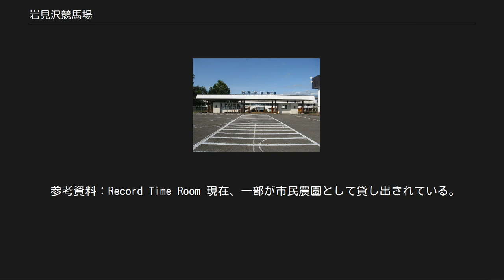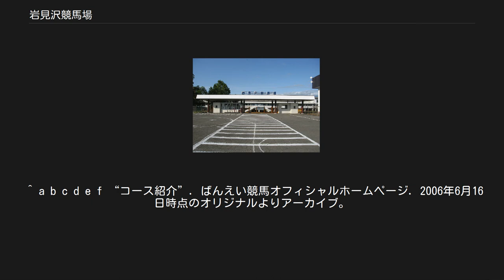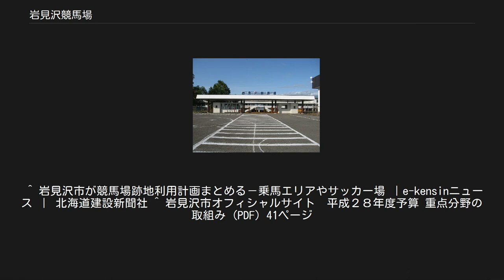岩見沢競馬場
岩見沢競馬場付近の空中写真。
1976年撮影の2枚を合成作成。
 国土交通省 国土画像情報（カラー空中写真）を基に作成 岩見沢競馬場（いわみざわけいばじょう）は、北海道岩見沢市にあった地方競馬（ホッカイドウ競馬・ばんえい競馬）の競馬場である。
 1889年（明治22年）、岩見澤村競馬山（現・鳩が丘）に競馬場を造成し、翌1891年（明治24年）9月15日に祭典奉納競馬としてばんえい競走が行われている。
 その後、空知地方では岩見沢の他に深川、栗沢、美唄、長沼、三笠の各地で仮設馬場が設置されていたが、1908年（明治42年）の競馬規程により岩見沢、栗沢、美唄、深川の4箇所に集約され、1923年（大正12年）以降は本格的に開催されていた。
 さらに1927年（昭和2年）の地方競馬規則公布では、支庁管内1箇所に限定されたため岩見沢の1場となり施設拡充（岩見沢市利根別とあるが、鳩が丘と同一箇所かは不明）。
同年から地方競馬として空知畜産組合の主催に引き継がれ、1940年（昭和15年）から1944年（昭和19年）にかけては軍馬資源保護法により鍛錬馬競走が行われた。
現在のはぎぞの緑地（9条西5丁目）の位置にあった家畜市場を中心に、専任技術員2名を配置し競走馬の調教等を行っていた。
 戦後いち早く祭典余興競馬協賛会を結成し、1946年（昭和21年）9月にはアメリカ騎兵第7師団の将兵慰安競馬大会（進駐軍競馬）を岩見沢市利根別で開催した。
同年10月の地方競馬法により空知馬匹組合（畜産組合が改称）が施行認可を受け、1947年（昭和22年）5月22日、地方競馬法による初の地方競馬が行われる。
同年6月には中央馬事会による連合競馬が道内で唯一行われ、同年11月2日,3日には北海道馬匹組合連合会（馬連競馬）による初のばんえい公式競走が行われている。
 翌1948年（昭和23年）、GHQにより馬匹組合は戦時統制団体として解散させられ、ばんえい競馬は休催となるが、競馬法改正により都道府県がばんえい競馬の主催者とされる。
北海道は存続に前向きではなかったが、地元関係者の熱意により翌年岩見沢ばんえい競馬が再開。
 1949年（昭和24年）に家畜市場は廃止され、施設は駒が台競馬場（岩見沢市利根別、現在の4条東14丁目付近）に移転。
2条東13丁目で北海幹線用水路が湾曲しているのは、この競馬場のコーナーの形態を残しているものである。
 1951年（昭和26年）6月には新競馬法一部改正により、競馬場の所在する市区町村にも開催権が与えられることになり、1953年（昭和28年）旭川・帯広・北見とともに市営競馬を開催。
1962年（昭和37年）からは、平地競走を道営、ばんえい競馬を市営として一本化。
 1965年（昭和40年）に利根別から移転し、市街地を一望する丘陵地である日の出町に設置。
1972年（昭和47年）には場内に乗馬クラブも設置された。
 1989年（平成元年）3月11日、市営競馬を運営する北見・帯広・旭川・岩見沢4市で北海道市営競馬組合を設立。
しかし売上の伸び悩みによる赤字運営から、ホッカイドウ競馬が1997年（平成9年）に撤退、市営のばんえい競馬も2006年度限りで撤退したため、2006年（平成18年）10月2日の開催をもって休止された。
これに伴い乗馬クラブも2007年（平成19年）廃止された。
 休止後は、岩見沢競馬場での場外発売・払戻業務は一切行われず（以後は場外発売所「ハロンズ岩見沢」で実施。なお従来より岩見沢競馬場での発売・払戻業務は開催中のみ）、その後スタンドなどの施設はすべて解体された。
 「競馬の歴史 (北海道)」も参照 ここでは休止当時の状況を記す。
 ここでは、1997年まで開催していたホッカイドウ競馬で記録されたサラ系の競走におけるレコードタイムを記載する。
 なお、ばんえい競馬はレコードタイム制度を採用していない。
 馬齢は新表記採用前のため、節見出しも含めすべて旧表記で記載している。
 参考資料：Record Time Room 現在、一部が市民農園として貸し出されている。
今後は乗馬場・ホーストレッキングコース・植樹の森・お花見広場・スポーツ広場・ドッグラン・クロスカントリーコースなどを6つのゾーンに分けて整備し、災害時には避難用地としても転用可能な施設とする方向で調整が進められ、早ければ2014年度にも着工する予定となってい...